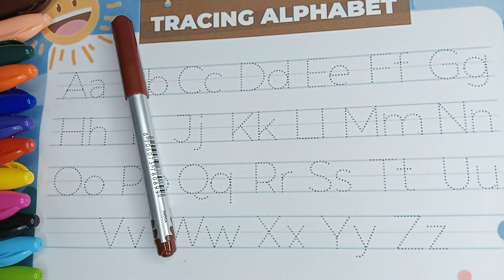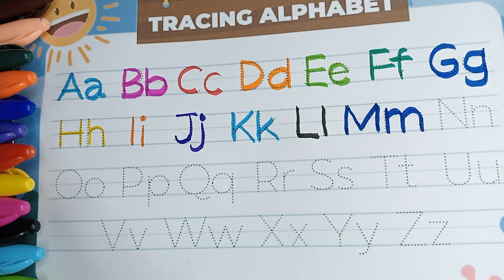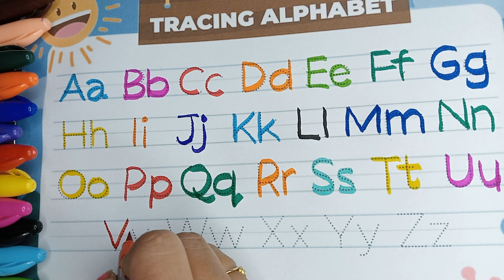A B C D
ABCD writing